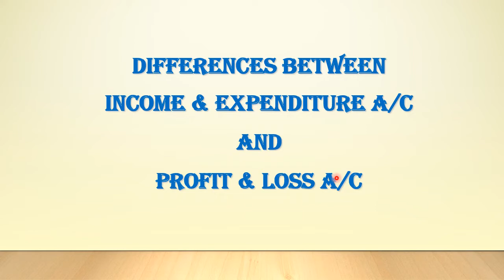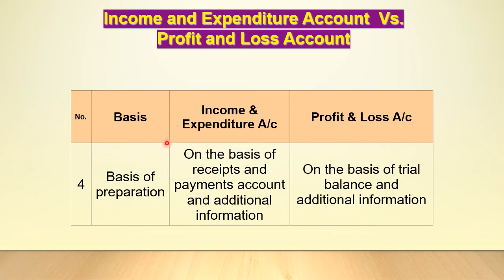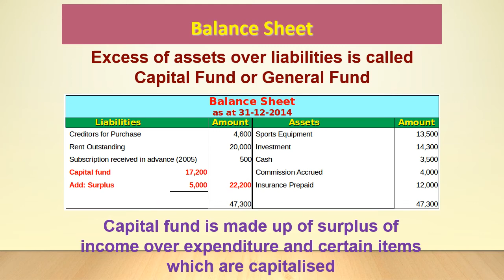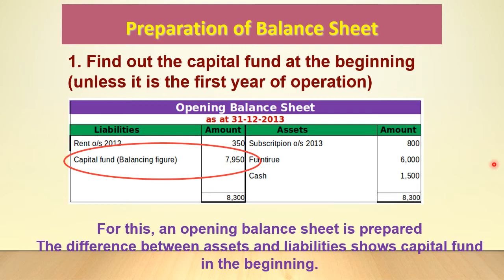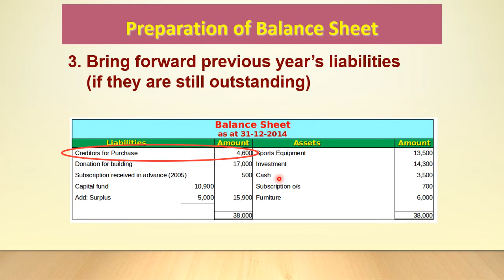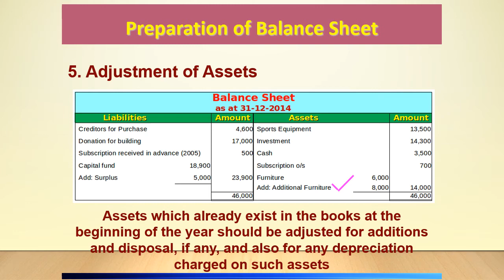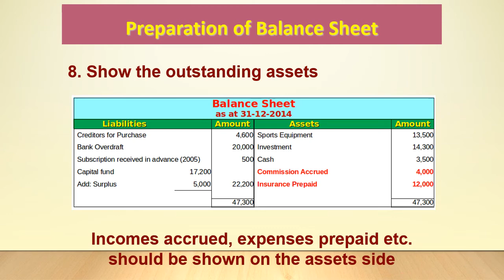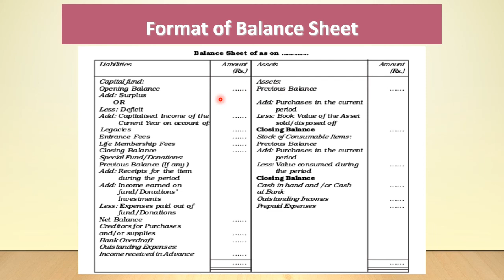DIFFERENCES BETWEEN I & E ACCOUNT AND PROFIT & LOSS ACCOUNT,FORMAT & PREPARATION OF BALANCE SHEET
Plus Two Accountancy/Not-For-Profit Organisation/+2 Commerce/Kerala HSE